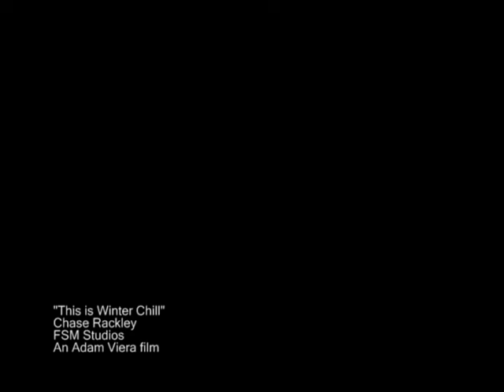This is WinterChill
Interning at Fellowship Studet Ministries we made a video to hype the kids up about their church retreat to New Life Ranch called Winterchill. haha, this song was 95% improv/freestyled...